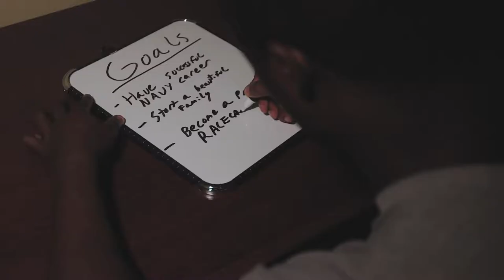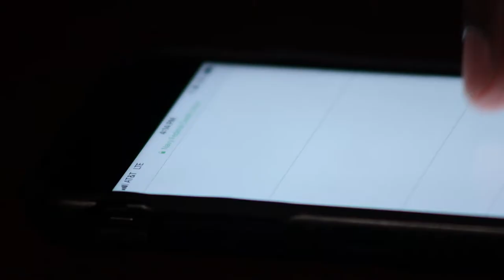NASCAR Driver Jesse Iwuji USAA live your dreams campaign